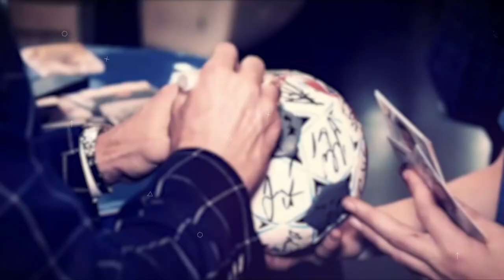HandballMania - 36^ puntata [9 giugno]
📺 Ultima puntata stagionale di HandballMania! 🤾‍♂ In studio il Presidente federale, Pasquale Loria, per fare il punto sulle attività delle Nazionali azzurre, sugli eventi federali di fine stagione, sui campionati di SerieABeretta appena conclusi.